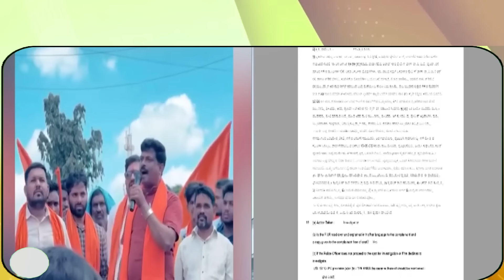Top Khabren | 4 TV News Karnataka Express | कर्नाटक एक्सप्रेस | 22-09-2024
Top Khabren | 4 TV News Karnataka Express | कर्नाटक एक्सप्रेस |